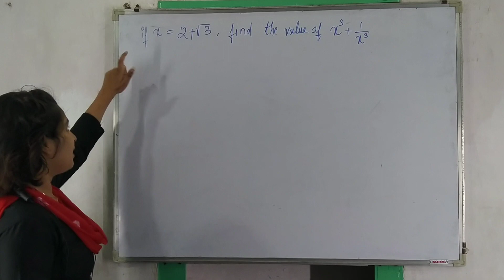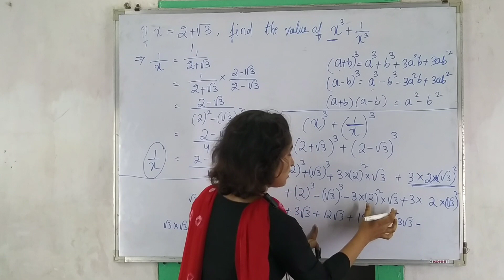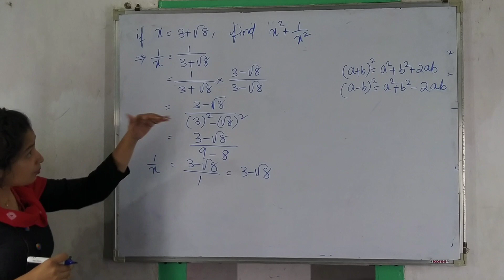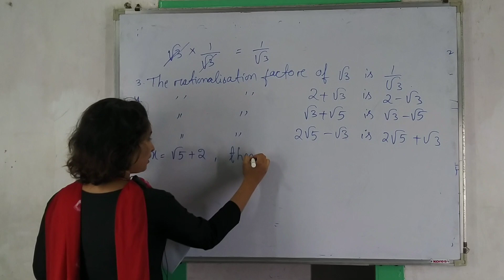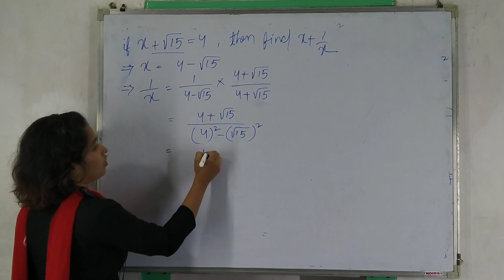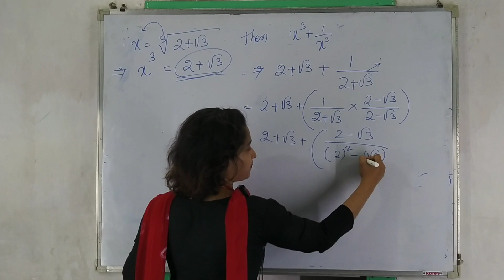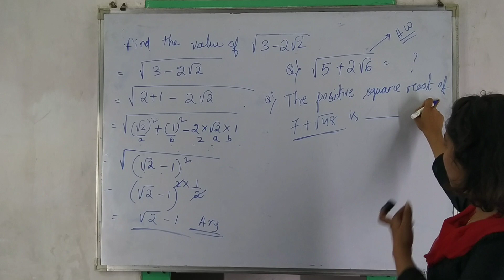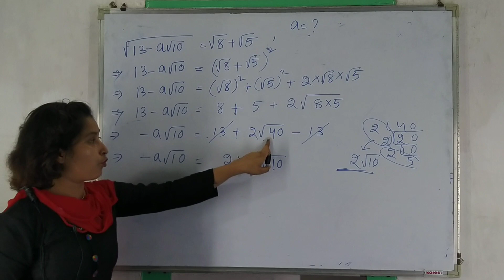Rationalisation || Class 9th || Mathematics || Part 2